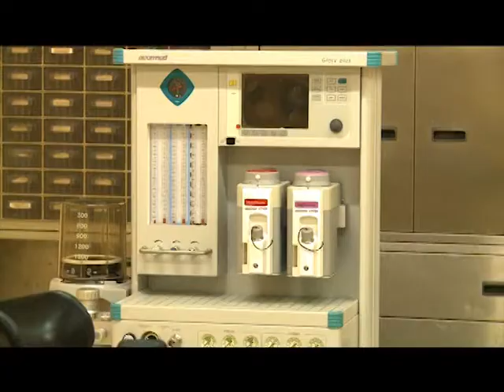Santé: Le service de gynécologie du CHU de Yopougon bientôt rouvert